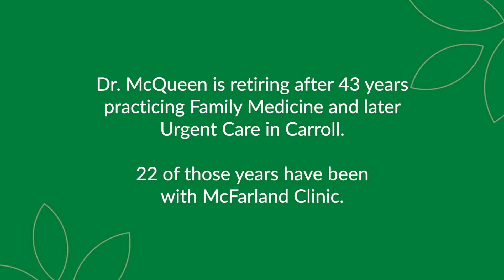James McQueen, DO - 40+ Years in Medicine | McFarland Clinic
Dr. James McQueen is retiring after 43 years practicing Family Medicine and later Urgent Care in Carroll, Iowa. 22 of those years have been with McFarland Clinic. Congratulations on your retirement, Dr. McQueen!